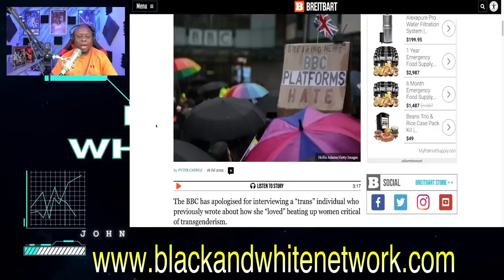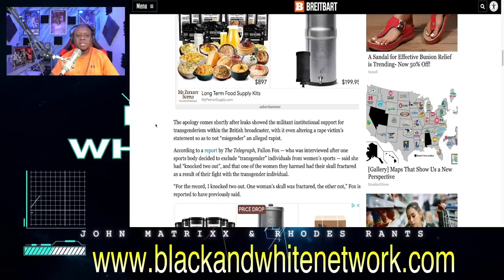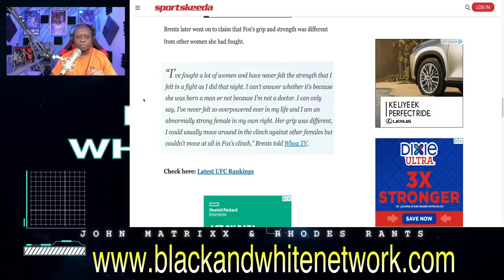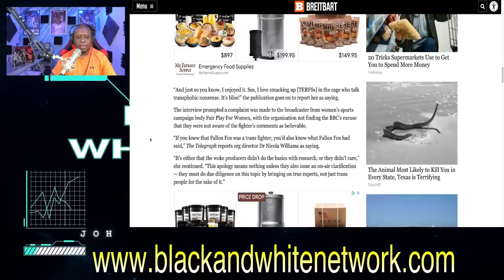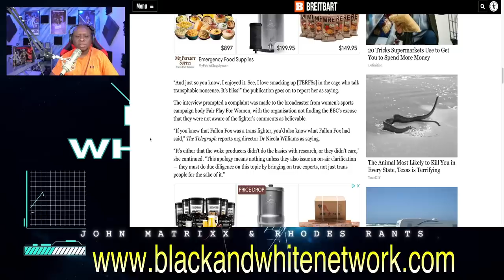WOKE BBC apologizes after interview with TRANS MMA Fighter Fallon Fox who "LOVES HURTING WOMEN"!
Business Address:
14237 E SAM HOUSTON PKWY N STE 200
BOX 147